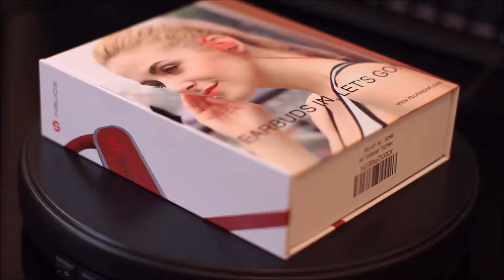HBUDS BLUETOOTH OHRHÖRER (EARBUDS) ► Spitzensound für wenig Geld!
Finde die Hbuds richtig stark und das sind die Ohrhörer die ich selbst viel beim Training im Gym genutzt habe und immer zufrieden war. Liegen preislich bei 24€.

Sind schweißfest, was an der Nanobeschichtung liegt. Die Hbuds featuren APTX, das ist ein Audio Codec von Qualcomm, prinzipiell ähnlich wie mp3, aber bessere Soundqualität. Um davon zu profitieren muss aber auch das Smartphone aptx unterstützen, Apple tut dies beispielsweise nicht. 9H Akkulaufzeit und damit die längste Power aller meiner getesteten Earbuds. Noise cancelling, komfortabel, stabil inklusive Mikro zum telefonieren. Es wurde an alles gedacht. Ich finde einfach nichts zum kritisieren, außer der Farbe. Das orange sieht zu sehr nach hautfarben aus, sieht getragen einfach nicht gut aus. Aber die Hbuds gibt es in viele verschiedenen Farben und werden von vielen Kunden als excellent bewertet. Hut ab! Klare Empfehlung